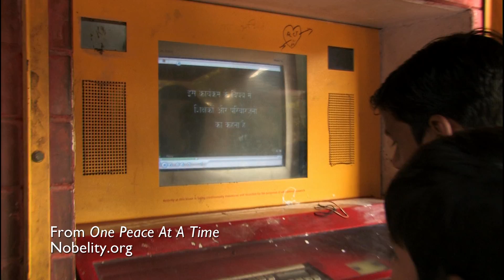The Hole In the Wall-TED Prize winner_ProRes_HQ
A great look at Sugata Mitra and the Hole in the Wall remote computer labs from Turk Pipkin's feature doc, One Peace at a Time. "We are moving from a world of haves and have-nots to knows and know-nots."